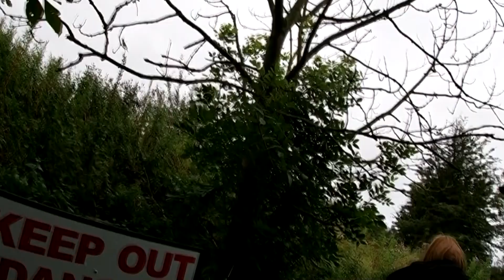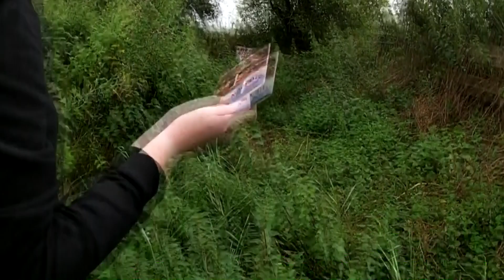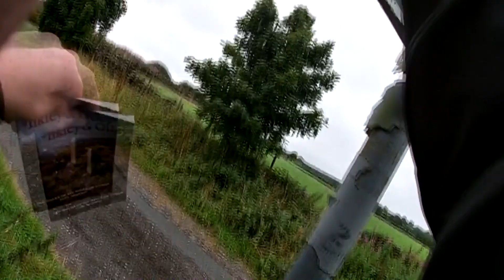The Yorkshire Trekker - GoPro Footage - Stingy Situation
Go-Pro footage from upcoming walk at Otley Chevin. The book that we were using as a guide for the walk took us down a disused public footpath overgrown with weeds and nettles. Will the Yorkshire Trekkers escape unscathed.